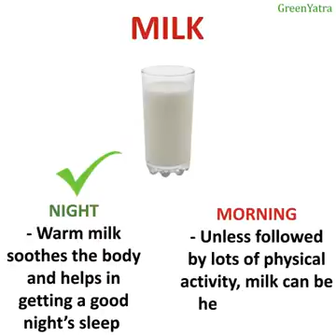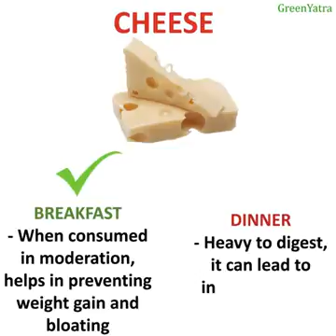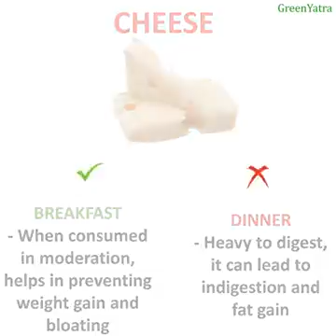Best Food for Different Timings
Video from Hi,  I m Diana 💁🏻